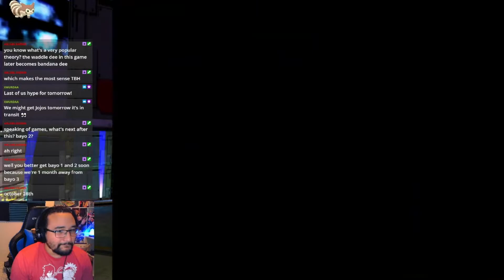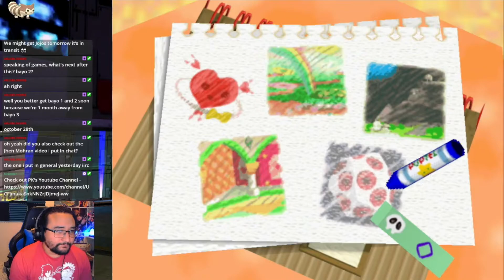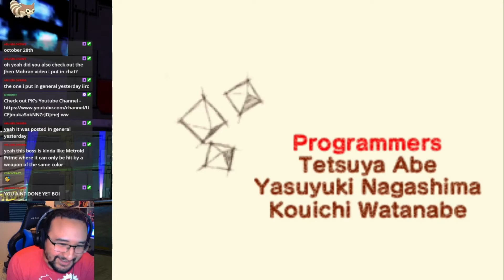Kirby 64: The Crystal Shards - Episode 6 - The Bad Ending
Part 6 of my Blind Playthrough of Kirby 64, Playing on the Nintendo Switch Via Expansion Pass

♪ Onion (Prod. by Lukrembo)